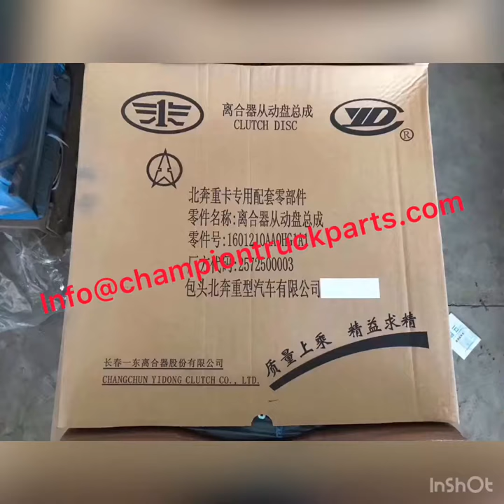Beiben/North Ben truck clutch disc.clutch plate 5202501003 1601310-DY